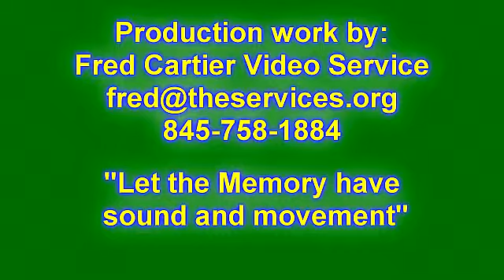Monthly Meeting of the Towm Board of Rhinebeck 5/13/13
Monthly Meeting of the Town Board of Rhinebeck